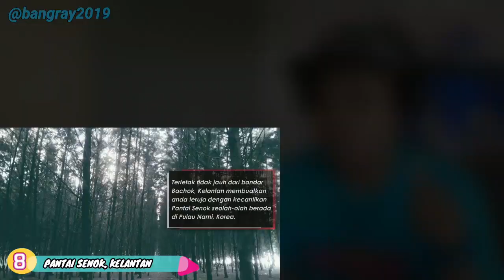10 TEMPAT MENARIK DI MALAYSIA SEPERTI DI LUAR NEGARA